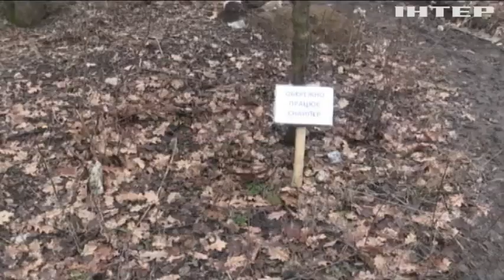Новости 7:00, выпуск за 19 февраля 2020 года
Дивіться у випуску: На Донбасі бойовики здійснили найбільшу з 2018 року атаку. Україна розпочинає евакуцію своїх громадян з Піднебесної. Грецьку столицю паралізував страйк працівників громадського транспорту